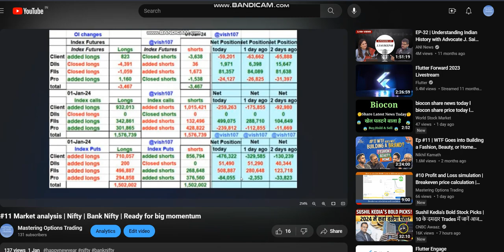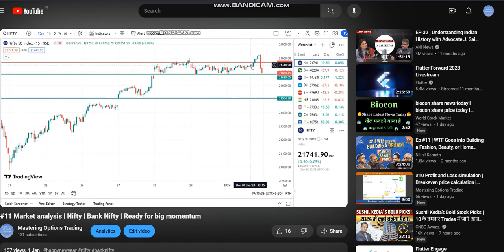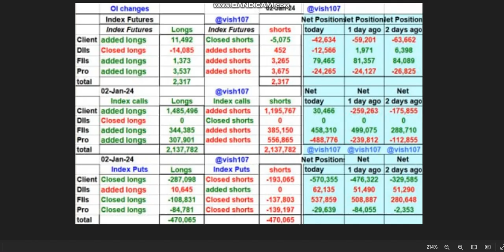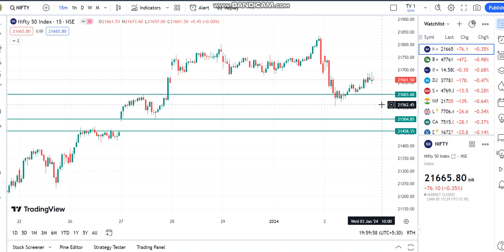#12 Market analysis for 03-Jan-24 | Nifty | Banknifty Expiry